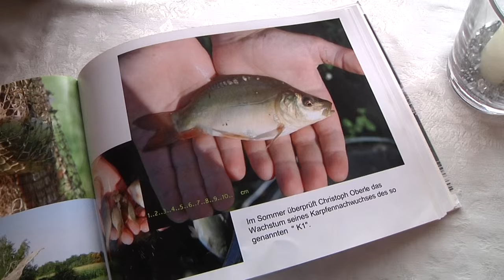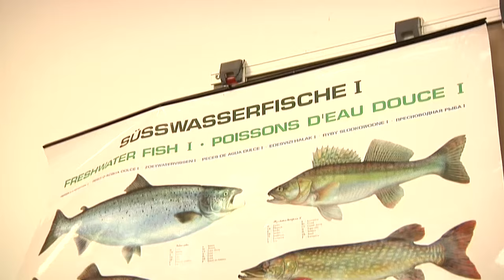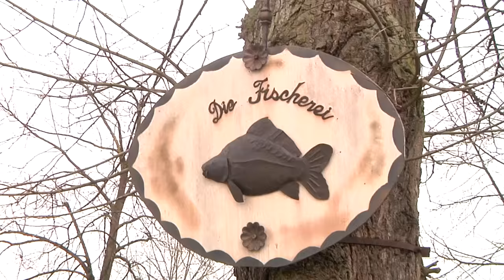Fachtagung Fischerei und Teichwirtschaft der FREIEN WÄHLER in Höchstadt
Die Teichwirtschaft in Bayern steht vor großen Herausforderungen.
Um Lösungen zu erörtern, hat die FREIE WÄHLER Landtagsfraktion zu einer Fachtagung ins mittelfränkische Höchstadt geladen.
Zusammen mit ihrem Fraktionskollegen Johann Häusler engagiert sich die Abgeordnete Gabi Schmidt für die Fischzüchter.